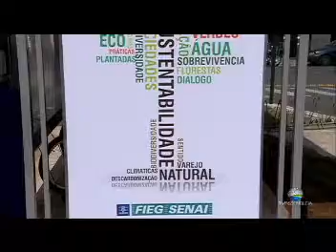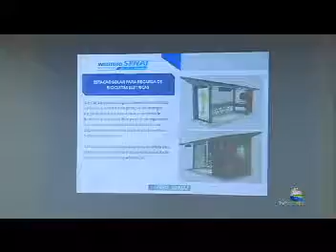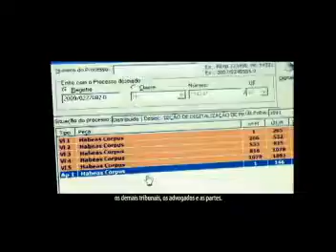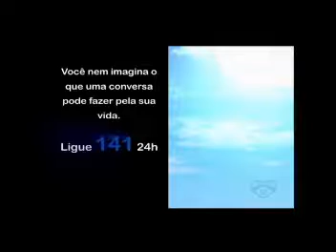Bom Dia Assembleia - 30.10.2017